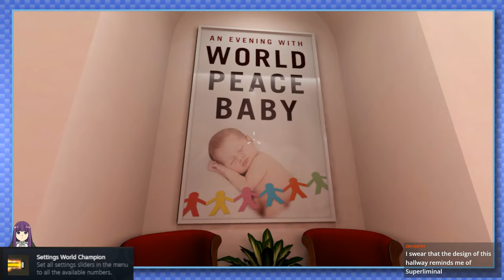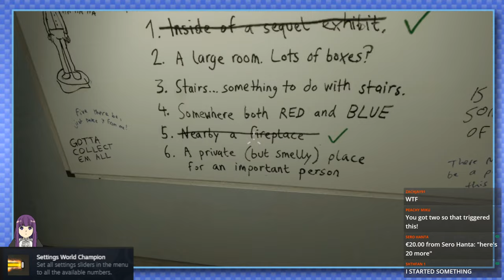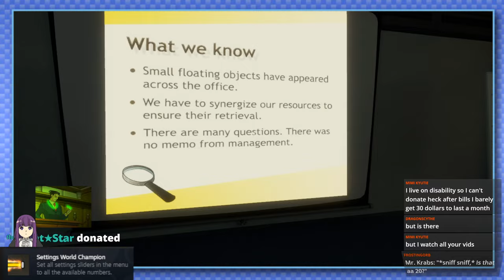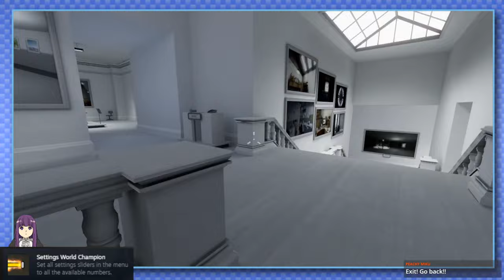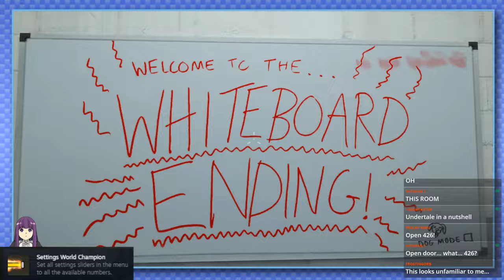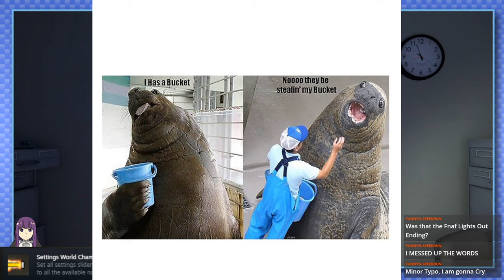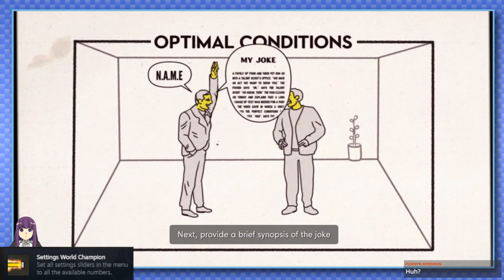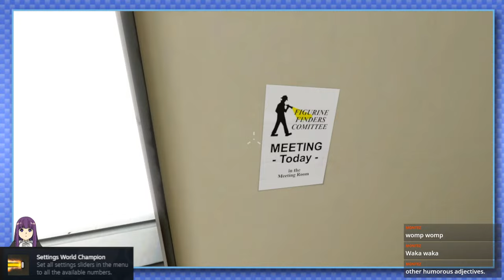The Stanley Parable Part 3: Bucket